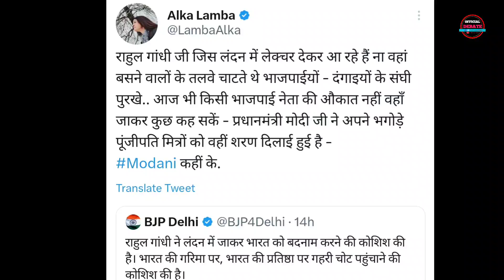Rajnath Singh ने Rahul Gandhi पर कैसा झुट फैलाया Alka lamba ने कर दिया Troll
Rajnath Singh funny trolled by alka lamba on Rahul Gandhi Cambridge viral speech